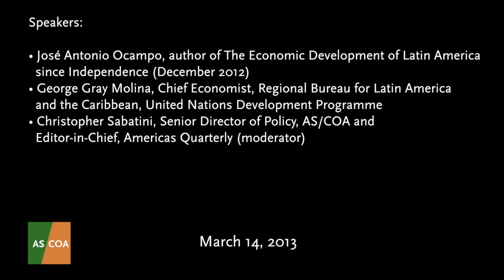Book Launch-The Economic Development of Latin America since Independence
Economist José Antonio Ocampo discussed his new book, The Economic Development of Latin America since Independence with Christopher Sabatini and George Gray Molina. The book, co-authored with Luis Bertola, includes original research and empirical data on trade and free trade agreements, capital flows, Latin America's insertion into the global economy, human development and inequality, and the impact of these patterns and structures for the region's future.

Speakers:
•José Antonio Ocampo, author of The Economic Development of Latin America since Independence (December 2012)

•George Gray Molina, Chief Economist, Regional Bureau for Latin America and the Caribbean, United Nations Development Programme

•Christopher Sabatini, Senior Director of Policy, Americas Society/Council of the Americas and Editor-in-Chief, Americas Quarterly (moderator)